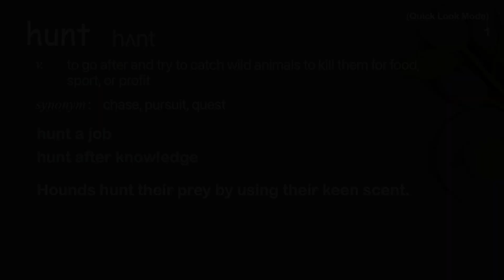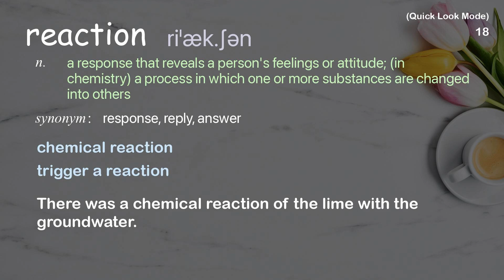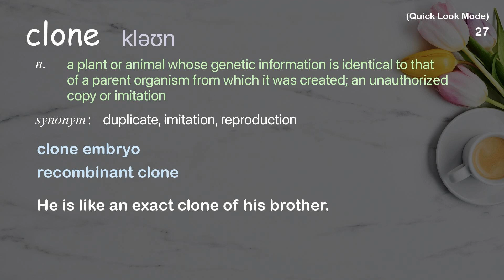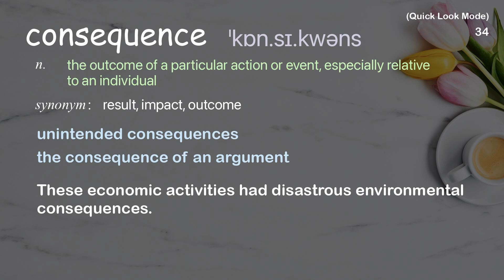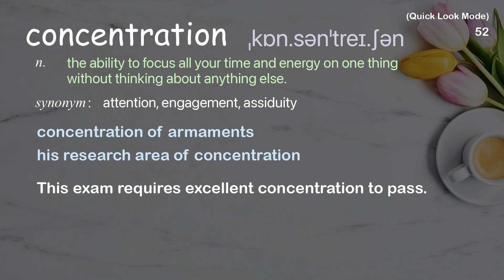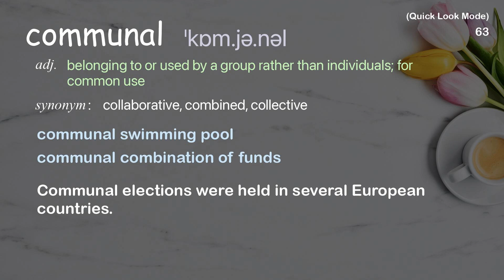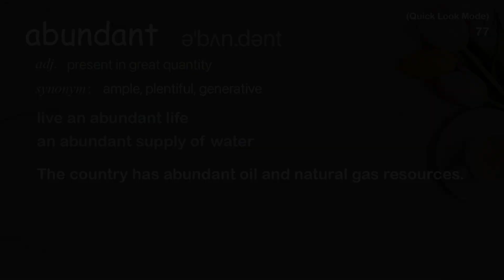77 Academic Words Quick Look Ref from "Why our future relies on the genetic diversity of food | TED"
■PLEASE NOTE

■Reference Source
Esther Meduna: Why our future relies on the genetic diversity of food | TED Talk